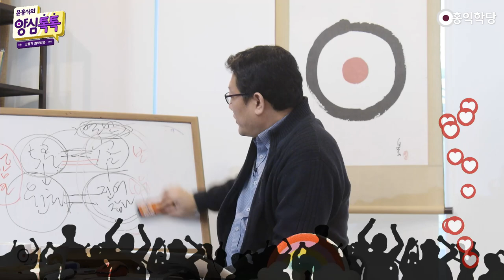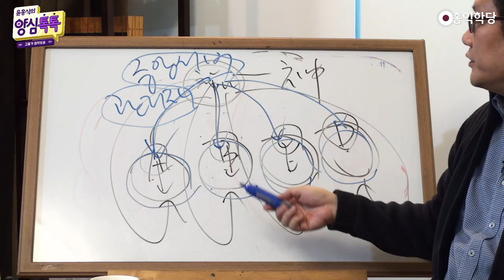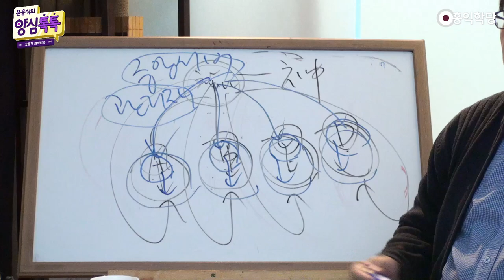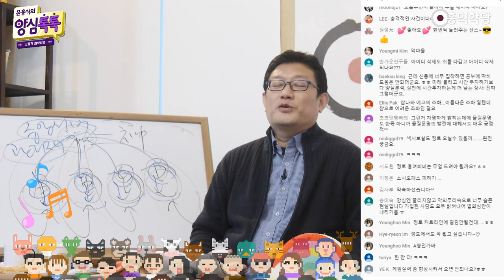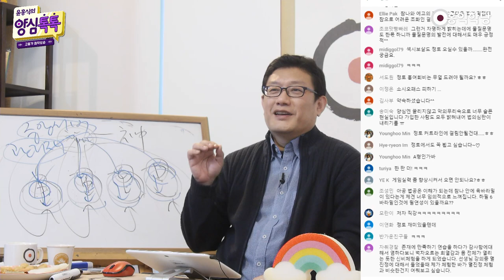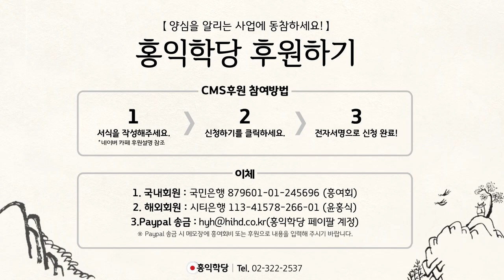[양심톡톡 Q&A] 에고는 참나의 아바타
- (200321 양심톡톡) 에고는 참나의 아바타
원효대사님 비유대로 말하자면,
시끄러운 참나가 에고라고 볼 수 있나요?
뭐죠? 시끄러운 참나?
참나가 시공 안에 등장하면 에고에요.
참나의 아바타가 에고입니다.
여러분 지금 아바타, 다 참나의 아바타들이세요.

그리고 이래야 재밌다니까요.
법공까지 가야 재밌고, 아공은 재미 없어요.
아공 성자 중에 저한테 누가 추천(을 부탁)하면,
아라한으로서 아주 대단하신 분은
아찬차 스님 책 보라고 권해드렸죠.

그런데 놀라운 거는, 아찬차 스님은요.
그 책, 그 서문을 숭산 스님이 쓰셨어요,
추천사를. 이제 법공하고 통합니다.
아공의 극치가 법공과 통해버려요, 재밌죠?
아공의 극치에 가면, 법공과 통하게 되어있다.

다만 제가 늘 말씀드렸죠? 한 참나.
하나의 신이라고 해도 돼요, 신.
신이 여러 개의 게임을 만들고,
참나가 게임을 만들고, 게임은 어떻게 구성돼요?
시공. 4차원 시공간 안에서 펼쳐집니다.

우리가 경험하는 생각ㆍ감정ㆍ오감의 세계.
a라는 캐릭터, b라는 캐릭터, c라는 캐릭터, d라는 캐릭터
그 각각의 id 캐릭터를 가지고 그 게임에 접속합니다.
누가요? 참나가요. 이건 너무 색깔이 구분..
여기 참나가 자기가 만들어서,

전체가 하나의 시스템으로 굴러가고,
그 참나는 중앙 서버입니다.
중앙 서버이자 참나는 관리자예요. 게임의 관리자.
그렇죠? 그리고 자신이 또 a라는 캐릭터, b라는 캐릭터,
c라는 캐릭터, d라는 캐릭터를 가지고 현상계를 경험합니다.

그러니까 에고는 결국 뭐예요? 참나의 아바타 입니다.
시공 안에 존재하는 참나.
시공 안에 존재하는 참나의 아바타입니다.
약간 어두워지셨죠? id 삭제되는 일도 있나요?
저희 선생님은 그런 일도 있다고 합니다.
하도 암흑의 길을 걷는 경우.. 근데 저는 모르겠습니다.

아무튼 웬만해서 삭제될 일은 없겠죠.
"다음엔 더 잘하자!" 하고, "한 판 더 하자!"
여러분 인생 게임 끝나고요, 지금은, 살기 싫으시죠?
지금 기분만으로 판단하시면 안 돼요. 이제 죽어서
딱 영계 가서 또 이렇게 딱 회상해보고 하면,
"아, 한 판 더!" 분명히 하십니다.

"한 판 더!" 그렇죠? id 삭제에 너무 신경 쓰지 마시고.
그런 뭐 정말, 안 된다고 보고 하시는 게 맞죠.
정말 말도 안 되는 존재가 있다면, 혹시 모르겠거든요.
일단은 id 삭제는 신경 쓰실 필요가 없다.
우주가 웬만해서 삭제할 리가 없잖아요.

영계에서.. 보세요, 우리 감방 갔다 오면,
더 고수가 돼서 나오는 경우 있잖아요?
반대로 정토 갔다 오면 더 고수가 돼서
와야 되지 않겠어요? 가서 코치 좀 받고
위대한 보살들도 좀 만나고, 저자 직강 경전도 좀 강의,
아미타불 이런 분들 와서 강의해주실지 모르겠지만,

강의도 좀 듣고, 경전에는 된다고 써있잖아요?
소크라테스가 완전히 신나했잖아요? 죽을 때,
'나 올림푸스 거기 가서, 제우스신이나 신들 만나서
저자 직강으로 이제 강의 들어야지.' 만렙들한테,

'진짜 만렙들한테 강의 들어야지.' 이것 때문에
흥분해서 가셨어요. 플라톤의 플라톤의 글 보면,
파이돈인가요 보면, 소크라테스 업되셔서 갔어요.
실제라고 볼 수는 없죠. 암튼 플라톤이
일부러 그렇게 쓴 거겠죠. 소크라테스의
그런 평소의 기질들을 좀 과장해서 썼을 수 있지만,

어 우리 소크라테스 주장은, 항상 평소에도
"죽음을 연습하는 게 철학이다. 우리 몸을 배제하고,
내 영혼을 진선미하게, 이 혈육의 자녀로서의
그런 탐진치의 영향을 최소화해가지고,
영혼을 진선미로 장식해놓으면 죽을 때,
철학자들은 욕심을 극복하는 데 단련된 철학자들은

신들이 사는 세계에 가서 거기 신들한테서
직접 강의 들으면서 철학적 대화를 통해,
더 높은 철인으로 거듭나게 된다."
이게 소크라테스 주장이에요. 똑같아요.
소크라테스 그쪽도 다, 종교적인 거 다 있어요.

그 문명이 철학 지향적이냐? 종교 신앙 지향적이냐?
이런 차이지, 안에 내용들은 다 있어요.
얼마든지 종교화될 수 있는 내용이 있었어요,
소크라테스한테. 윤회론도 다 있었어요.
철학자들은 "윤회 안 한다!"고 그랬어요.
철학자들은 "윤회 안 한다. 신들의 세계로 간다."

거기를 정토로 보자고요. 그래서
일반적인 동물이나 인간으로 윤회해 나간다고 하지만
그런 신들의 세계에 가 있으면,
그 세계에서 또 중생구제하러 보낼 거 아니에요?
소크라테스가 애초에 어디서 왔을까요? 거기서 왔겠죠.
이런 거, 재밌죠? 다음 보살, 보살 뭐죠?

다음 보살행 지역으로 발령 나기 전 까지,
또 정토에서 열심히 또 도담 나누는 거죠.
어디 가든 우리 도가리죠. 좀 도가리 까야죠.
도가리 까면서 또 유희삼매ㆍ수다삼매 해야죠.
저기 통 크게 보세요. 또 일희일비하는 마음도
있습니다만, 제가 지난 시간에 어머니 얘기했듯이

이런 얘기한다고 해서 그런 개인적인 애환이
어디 가는 건 아닙니다만, 그것도 진실이고
이것도 진실이니까, 진실들을 수용해 놓으면
우리 안에서 그게 또 중화를 시켜요.
우리 아픔도 우리의 희로애락도 중화시키면서 갑니다.

이렇게 가야지. "탐진치 버려?" 희노애락 버려도,
도가 아니고. 뭐든지 저희는 다 '수용'이잖아요?
"정토"도 수용, "윤회를 초월한다."는 것도 수용.
"윤회를 떠나지 말자!"도 수용.
지금 다 수용하면,
제가 얘기하는 내용처럼 되지 않나요?